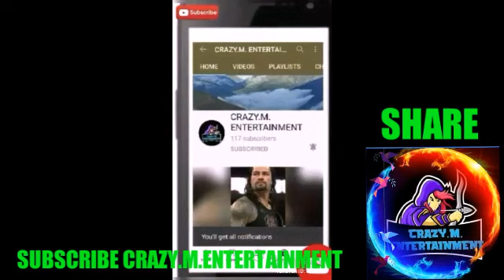Vardaan CarryMinati . Whatsapp Status.